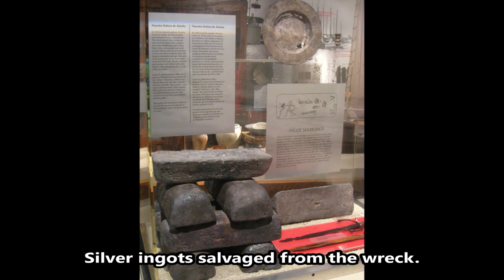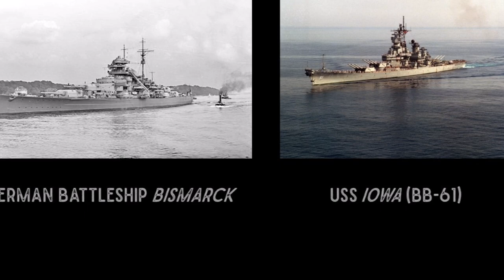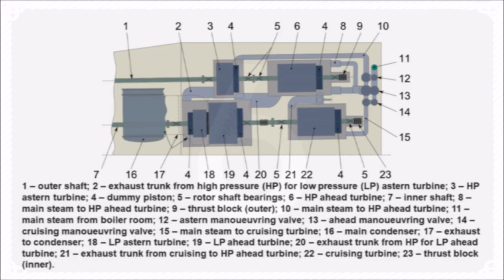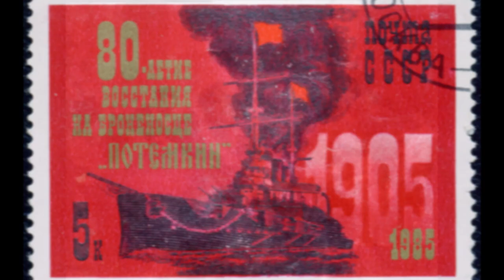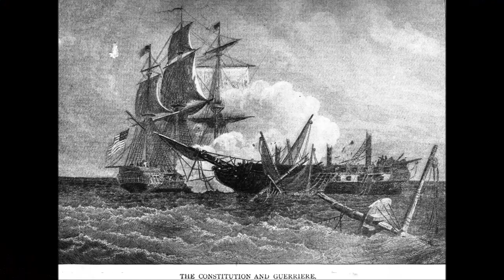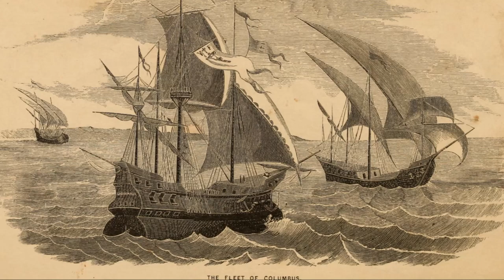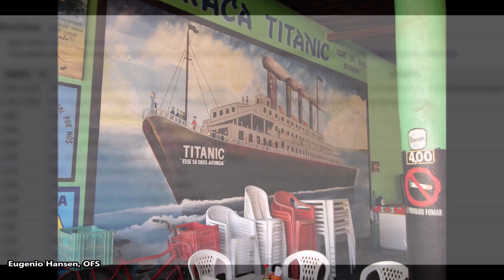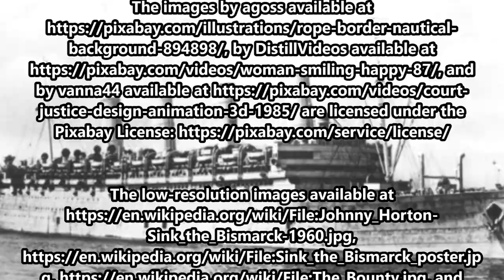10 Most Famous Ships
On May 30, 1914, the British ocean liner RMS Aquitania made her maiden voyage.  Larger than the Titanic, this giant was known as “Ship Beautiful” for self-descriptive reasons.

The text narrated in this video is from the original article